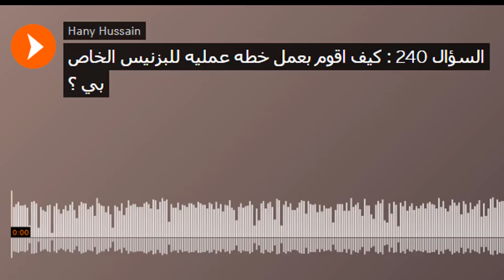السؤال 240 : كيف اقوم بعمل خطه عمليه للبزنيس الخاص بي ؟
صاحب و مؤسس موقع هاني حسين دوت كوم , أعمل من الانترنت منذ 13 سنه تقريباً
في موقعي أتحدث عن ما افعله , افكر و اجرب و اطبق و اتحدث عن ما ينجح معي و يدخل لي المال , بشكل شفاف و بدون ان اخفي اي شيء
لما لا تشاهد بنفسك و تدخل موقعي  ؟

اذا كنت من محبي العمل في الافلييت ماركيتينج , فهذا كورس مجاني بالأسلوب الذي استخدمه شخصياً لتحقيق الاف الدولارات :

اذا كنت مبتدئ و تريد ان تبدأ و تشعر بالتشتت و لا تعرف كيف تفعلها , فهذا الفيديو سيكون مهم جداً لك و سيضعك على اول الطريق وهو اختيار اسلوب العمل :

تريد أن تنتقل لمستوى آخر ؟ تبني بزنيس عبر الانترنت , تجلب ترافيك مربح , يخلق لك مبيعات في اسرع وقت و باستخدام انظمه مثبته و مجربه ؟

أتريد أن تنضم لاكثر من 70 الف متابع و تعرف اكثر و تتطور اكثر في هذا المجال ؟